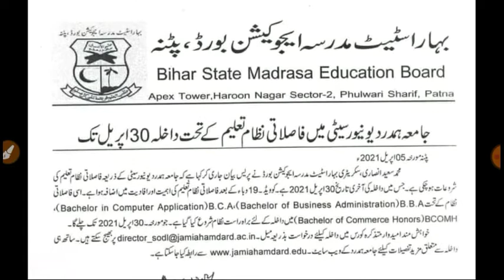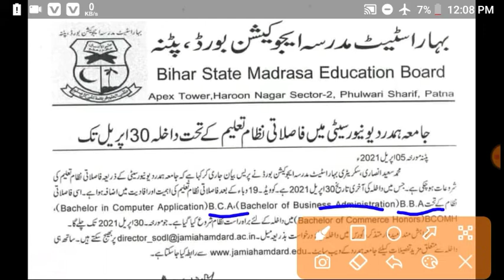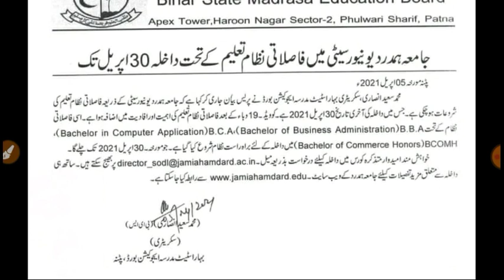Madarsa board ke students ke liye B C A .BBA.BCOMH.BCA# BBA# BCOMH# Kaise karen madarsa board ke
Madarsa board ke Student ke liye sunhara mauka

Ab aap bhi kar sakte hain BBA BCA BCom h.

Is video mein humne bataya hai ki madarsa board ke student BCA BBA BCom h kaise karen

Shukriya Salam walekum khuda Hafiz